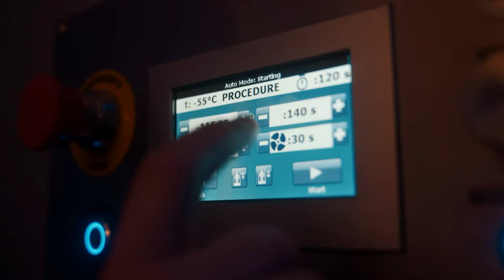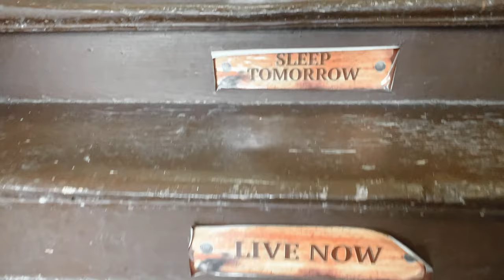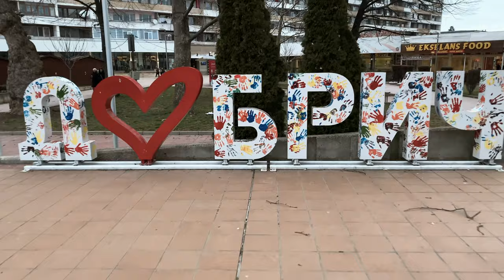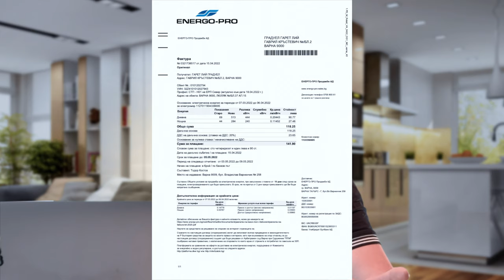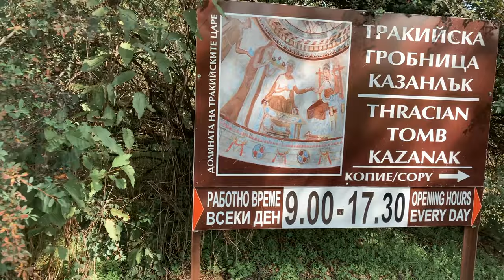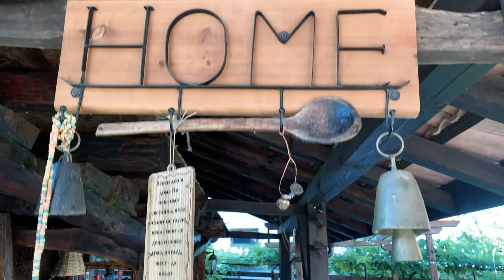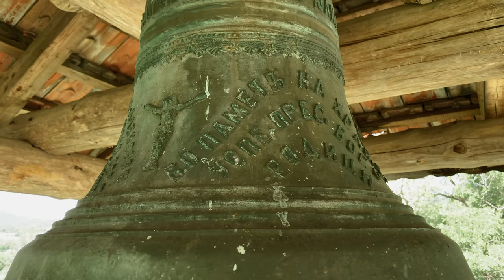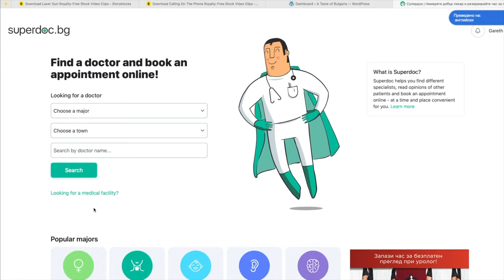Despite it all...What a great year we had!!!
Here is a look at all our Bulgarian Adventures in 2022.
as we travel around Bulgaria from Varna to Kyustendil  to Vidin